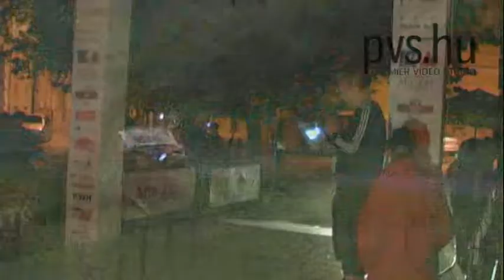Lángi Attila - Toma József - BMW Z4 M Cupe - Miksolc Rallye 2013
19. Miskolc Rallye 2013
Miskolc
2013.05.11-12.